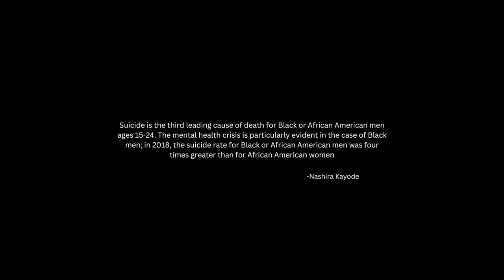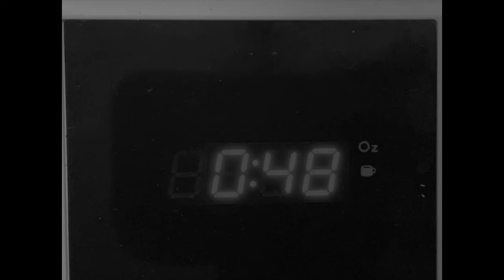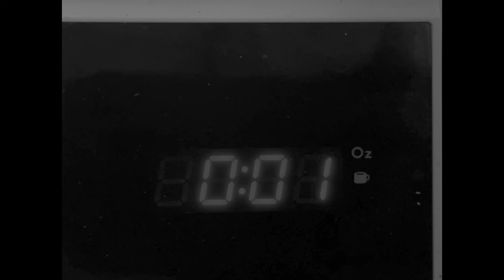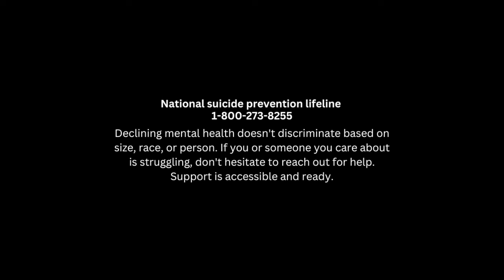Short Film| My Brother’s Keeper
Even though Black History Month is almost over, it's still important to talk about experiences related to black people. I made a short film in just two short days with great actors to raise awareness about (Black) men's mental health. Not enough people talk about this issue, in my opinion. It's often ignored. Although my film isn't too graphic/intense, I hope it helps people understand the importance of this topic. Also Thank you for your interest in my film. I'm currently a film student gaining hands-on experience in the field.
2.28.24

-Film description
After the passing of their mother due to cancer, Chance assumes the role of caretaker for his half-brother Christopher and their mother's home. As time passes, their bond weakens, leading to the emergence of secrets between them.

-Collaboration| Reaction
If you decide to react to my film, kindly include my name in your review. While tagging me isn't mandatory, it would be greatly appreciated. My crew and I would be thrilled to watch your reaction nonetheless.

Writer: Roy'Lyn Jones
Director: Roy'Lyn Jones
Producer: Roy'Lyn Jones
Location: Akron, Ohio

Amazon Wishlist

Special thanks to these music creators for sharing their music to this film!